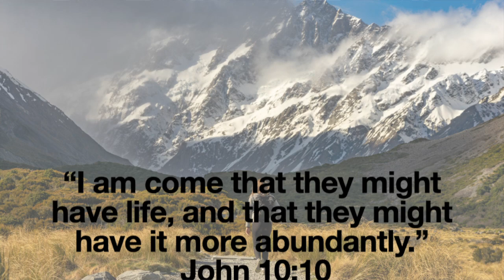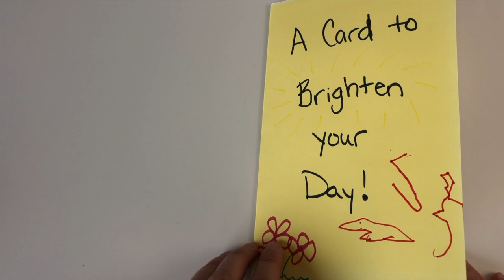Let's Learn about Trust! Healthy Kids - Summer School with Mrs. Hasty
Let's have a NEW START with our health! Nutrition, exercise, water, sunlight, temperance, clean air, rest, and trust all make a healthier you.
From Songs and Rhymes to taking Care of Animals, Science Time, Story Time, and Craft Time, we’re going to have an exciting time.
Let’s have fun learning how to be a healthier you!

Welcome to Summer School with Mrs. Hasty! In this episode we’ll learn about trust. We’ll sing and learn about friends, family and God. We’ll learn about how to care for a pet dog. We’ll do a science experiment that shows that we are stronger together. We’ll listen to a story about the “Blue Zones”, areas of the world where people live longer. We’ll finish with a craft, making a pop-up friendship card!

Thank you Jada for sharing about your pet dog Tori!

Science Experiment Materials List:
 - Tissue Paper (2 pieces)
 - Cardboard Tube
 - Rubber Band
 - Sand
 - Stick

Craft Supplies:
 - 2 Pieces of Paper
 - Scissors
 - Glue
 - Markers/Crayons/Colored Pencils

Image by BeckF from Pixabay

Photo by Burst on StockSnap

(Some images used are in the Public Domain)